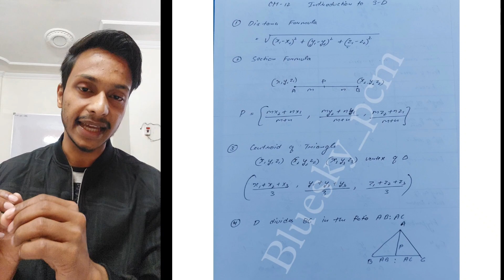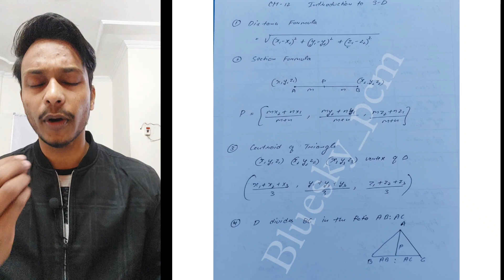Introduction to 3D class 11 maths Revision | Class 11 maths Revision Blue sky PCM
Blue sky pcm
Gaurav kumar
Keep learning
Keep improving